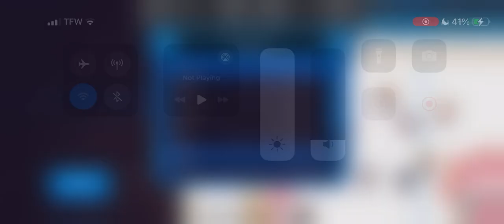HAA Season 6, Game 26 | Detroit Motors (10-13-2) @ Mexico City Axolotls (9-13-3)